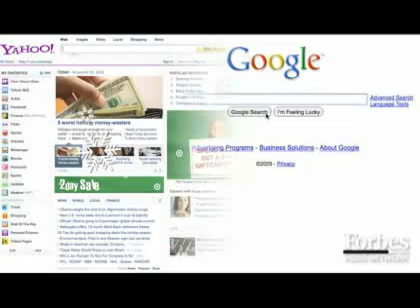A Lesson For Google Information Video Forbes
A Lesson For Google Information Technology News and Tech News - Forbes